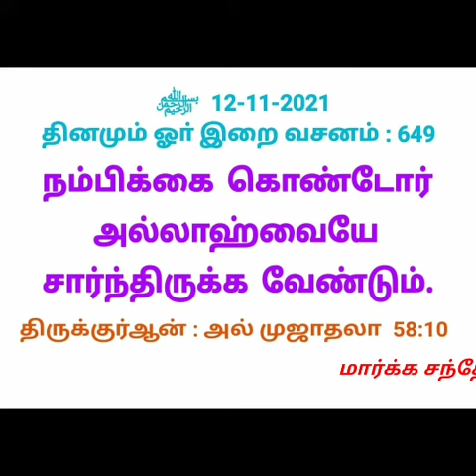649 தினமும் ஓா் இறை வசனம்